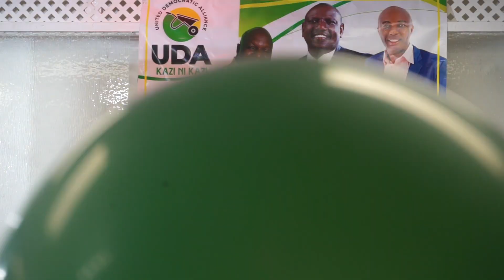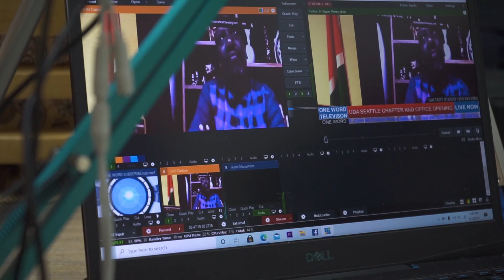Kenya's UDA Office in The USA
Senator Irungu Kangata Opens a New Office in Seattle for the Diaspora to Participate the Kenyan Upcoming Presidential Elections of 2022